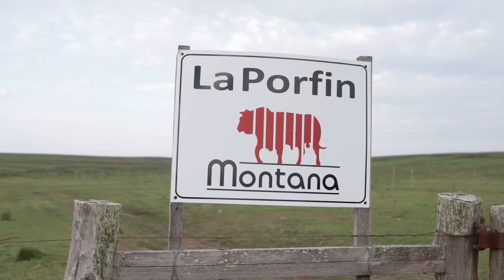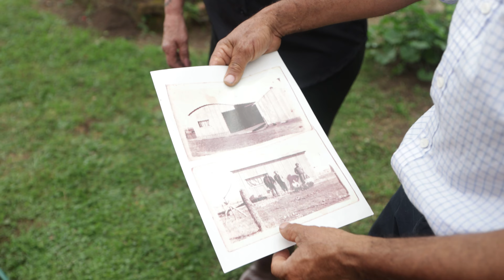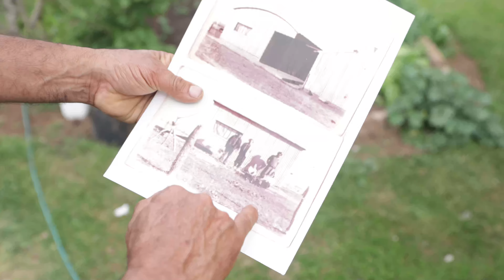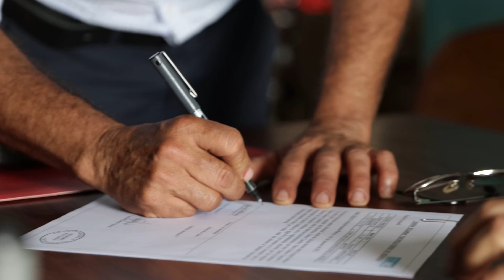Petronila Custodio tras 50 años como colona se retiró y dejó “La Porfin” a sus hijos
Al contar la historia de su vida Petronila reflexiona y se ríe; habla de campo, de razas ovinas y vacunas, del pago de la renta al Instituto Nacional de Colonización, de la llegada de la luz y de momentos duros como fue la pérdida de su esposo que la dejó al frente del emprendimiento familiar en la Colonia Fernando Baccaro, en Paysandú. También es el inicio de una nueva etapa para “La Porfin”, así se llama el establecimiento e igual nombre tiene el grupo conformado por sus hijas, María Gladys y su hijo, Florentino; que serán quienes estarán al frente aunque muy bien asesorados.

Ficha audiovisual:
Realización: Rafael Hernández y Renzo Stevenson
Producción y colaboración en entrevistas: Unidad de Comunicación INC